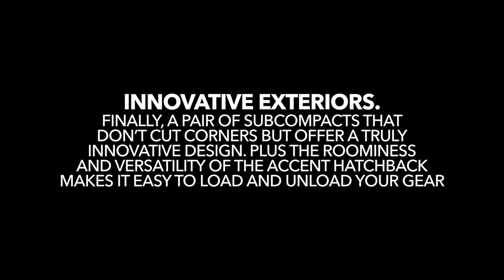2016 Hyundai Accent INNOVATIVE EXTERIORS